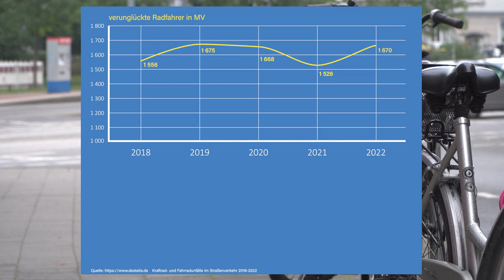Fahrradfahren in Rostock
Magazinbeitrag zum Therma Sicherheit aus dem Jahrgang MediengestalterInnen Bild und Ton 2022